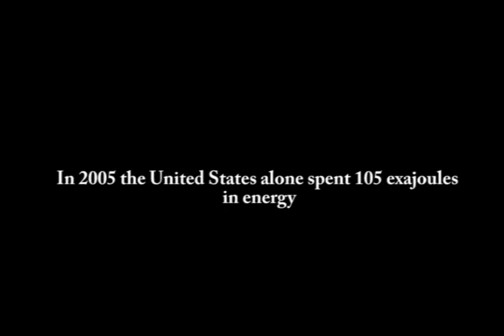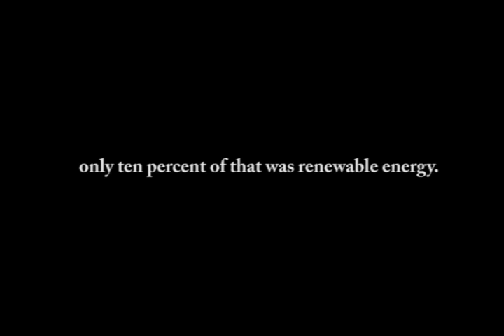Roper Kerby: Renewable energy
Our world and our nations use of renewable energy: an in depth documentary that explores the interesting facts of renewable energy both economically and personally from a very interesting point of view, by following the mind of curious and concerned young man. A video made with the hopes of not only educating with the facts that even your average American wouldnt know, but inspiring as well.

Music produced by Roper Kerby